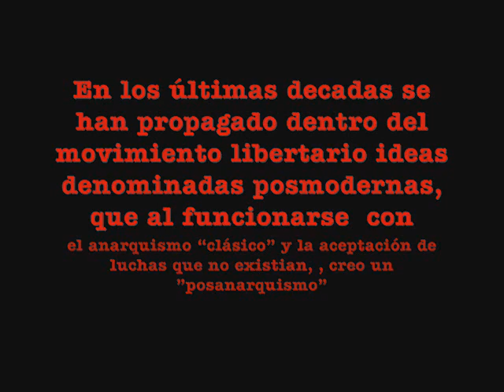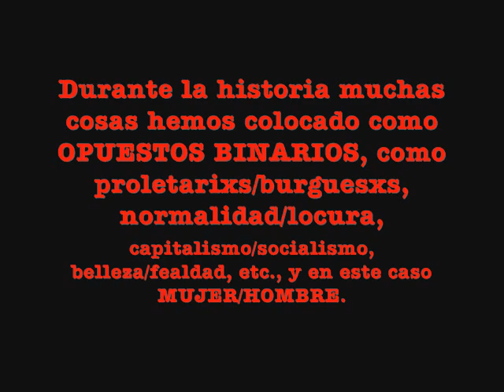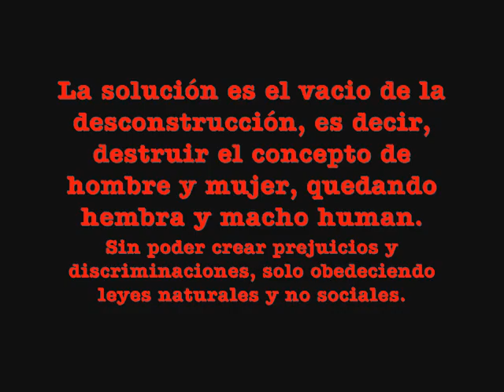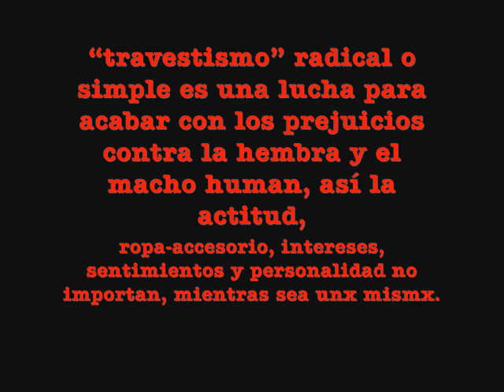Teoria Queer y deconstruccionismo anarquista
Este es un video teórico, por lo que es discutible y criticable su contenido, el y la que desee comunicar algo en contra o a favor solo escríbalo como comentario o mensaje, así se puede crear una discusión.
Este es una introducción muy corta, simple y básica, puede que me falte cosas, o que se creen dudas, y como dije pregunten.

Si quieren saber más busquen estos libros, autorxs y movimentos:
-Deshacer el genero de Judith Butler. Sobre la teoría queer, busquen todo los libros de esta y sobre ella.
-Sexo y temperamento de Margaret Meat. Argumentos antropológicos de la teoría queer antes de su aparición.
-Magnus Hirschfeld
-Michel Foucault
- Tamsin Spargo
-Paco Vidarte
-Beatriz Preciado
-Javier Sáez
-Pablo Pérez Navarro
-Emma Goldman
-Simone de Beauvoir
-Estructuralismo y posestructuralismo en especial
-Derrida y su deconstruccionismo
-Queerpunk o queercore

La musica es de oskar kon k (Queerpunk) y PIB (vitimas).

Saludos compañerxs y a todxs